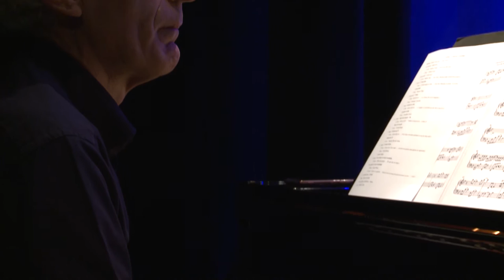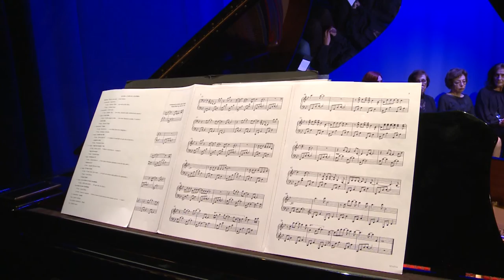Haja Ânimo - Cartas a Sandra (Sinopse)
CENTENÁRIO DE VERGÍLIO FERREIRA | RECITAL DE MÚSICA E POESIA

CARTAS A SANDRA

Coletivo Haja Ânimo | Coordenação Alberto Serra.

Teatro Gil Vicente 11.Nov.2016.

Cartas a Sandra lidas por Alberto Serra.

Textos do autor sobre Portugal, literatura e artes lidos por: Ana de Sousa, Narcisa Vilaça, Domingos Carvalho, Noraldina Gomes, Florinda Bogas, Augusto Cunha, Carla Melancia, Carla Ribeiro e Laura Pliego.

Participação musical: António Godinho (piano), Paulo Cunha (viola, guitarra portuguesa e contrabaixo) e Anabela Lemos (voz).